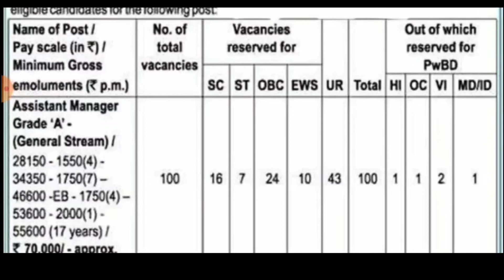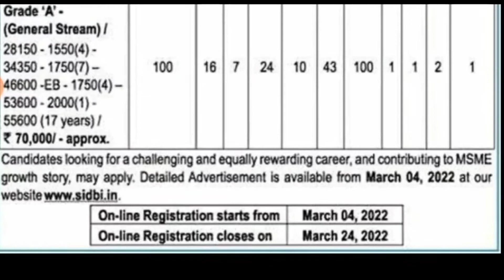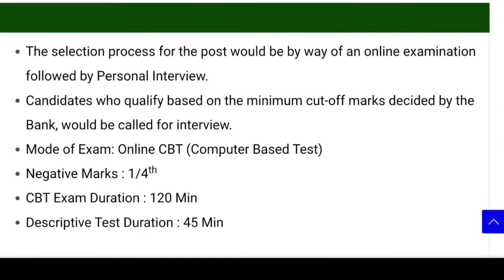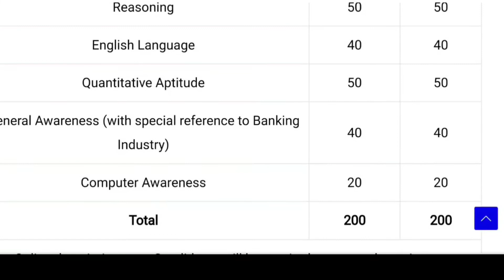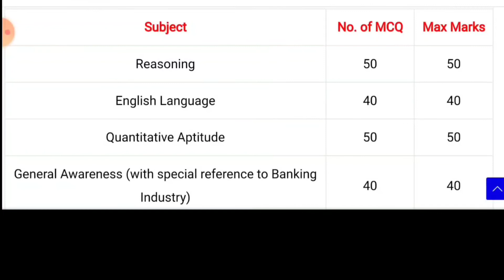SIDBI Assistant Manager notification 2022, SIDBI Grade A notification out 2022, syllabus, Salery,